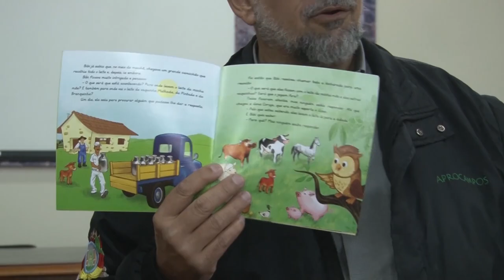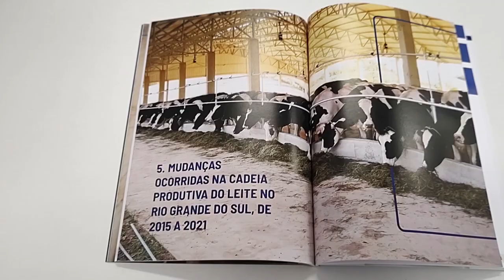Fenasul (ExpoLeite) - Rio Grande Rural